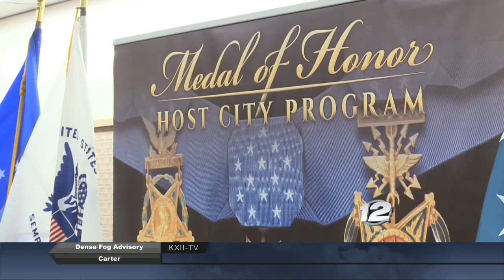Medal of Honor Host City Program preview - Part 1: About the Host City Program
This is Part 1 of a special on the Medal of Honor Host City Program that aired on News 12 Forum on what the program is all about.

For this episode of News 12 Forum, we learn all about the patriotic program, its impact on our area and what's to come for this week. Also, we hear from Medal of Honor recipients on how this program means their service and sacrifice are never forgotten.